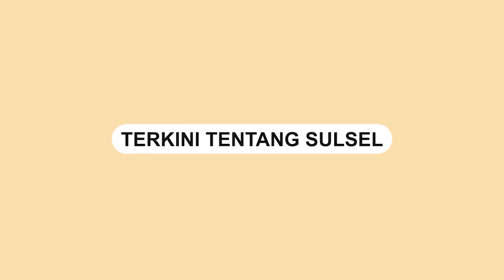Pura pura Jadi Pemulung, Pria Ini Ternyata Hendak Bobol Warung Kopi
Aksi maling hendak membobol sebuah warung kopi yang terletak di Kecamatan Kadia, Kendari terekam kamera warga.

Insiden tersebut terjadi pada Rabu (21/12/2022) kemarin.

Dalam video terlihat pelaku berpura-pura menjadi pemulung.

Pelaku berpura-pura seperti pemulung agar tidak dicurigai oleh warga.

Namun, warga yang merasa curiga merekam aksi pelaku yang hendak membobol warung tersebut.

Beruntung, aksi pembobolan warung kopi itu berhasil digagalkan oleh warga.

Video terkini dan terbaru..